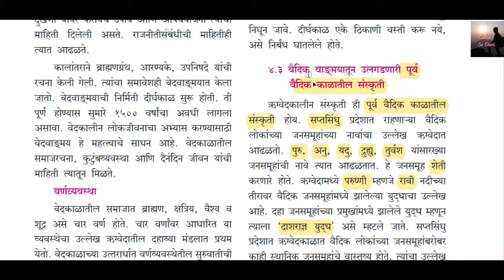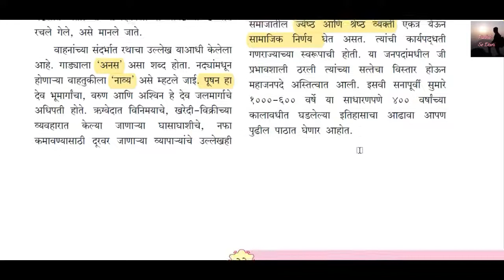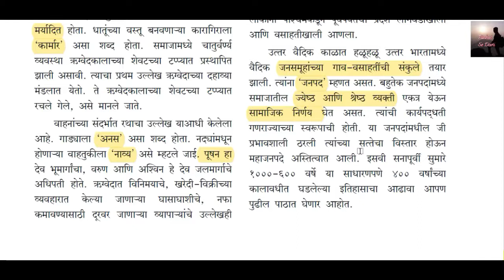इयत्ता ११ वी इतिहास पाठ ४ - वैदिक काळ , भाग - ४ - उत्तर वैदिक संस्कृती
For all 11th students , MPSC, UPSC and other competitive exams aspirants as well as history lovers.

इयत्ता ११ वी इतिहास पाठ ४ - वैदिक काळ ,भाग - २ वैदिक वाड्गमय व समाजरचना वर्णव्यवस्था आश्रमव्यवस्था

इयत्ता ११ वी इतिहास पाठ ४ - वैदिक काळ , भाग - ३ वैदिक वाडमयातून उलगडणारी पूर्व वैदिक संस्कृती